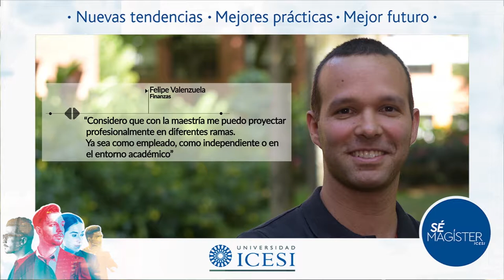Testimonio Felipe Valenzuela, egresado de la Maestría en Finanzas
Egresado de la maestría en Finanzas de la Universidad Icesi, Cali - Colombia.